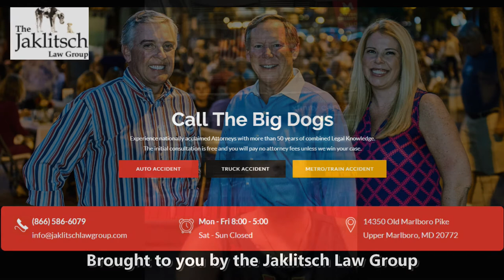Galin Smith Maryland Basketball w Wayne and Mason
The transfer from Alabama talks about coming to College Park and the B1G.  With Wayne Viener and Mason Viener.